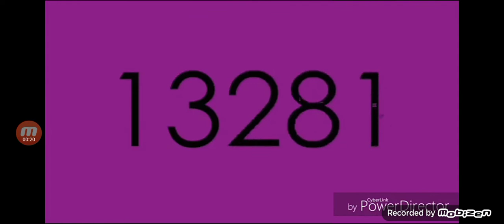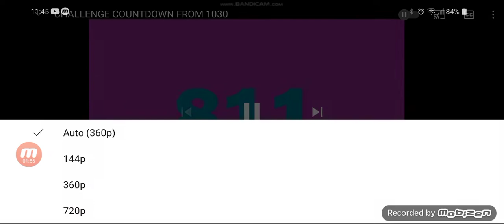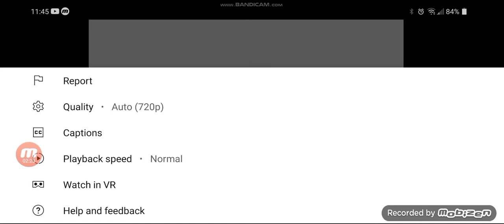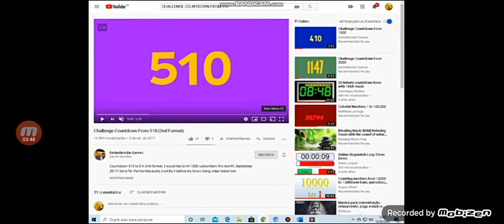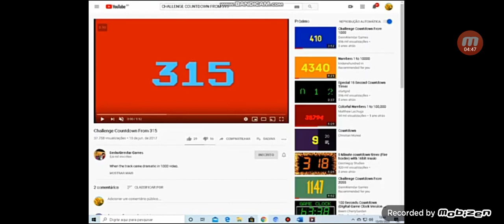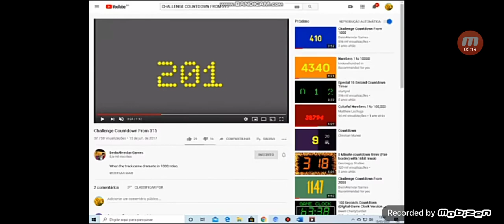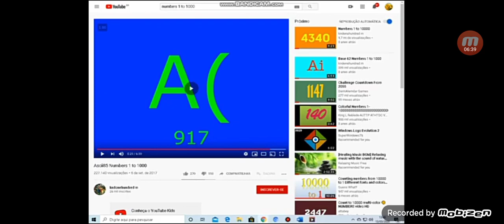challenge countdown from 50000